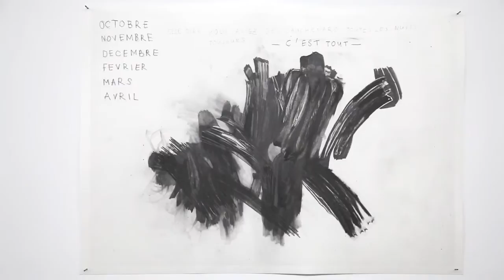Exposition "Le Collectionneur" de Marc Bauer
Du 1er février au 14 avril au Centre culturel suisse de Paris